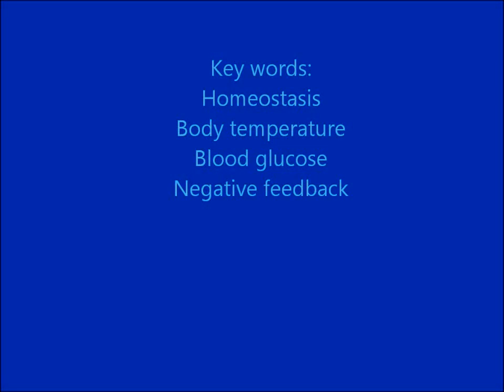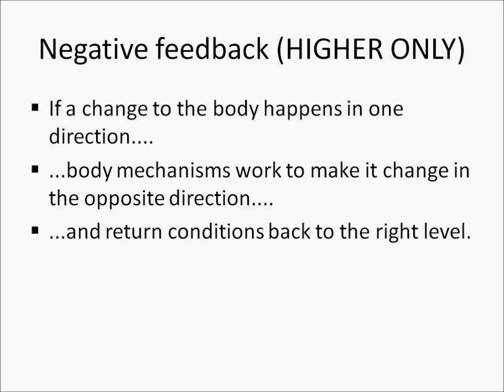OCR Gateway B1f Homeostasis and negative feedback